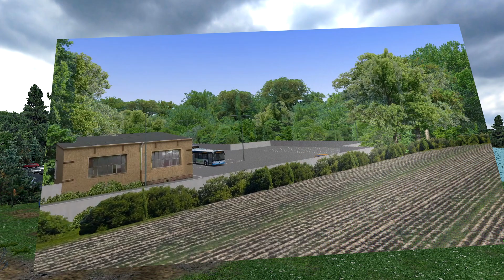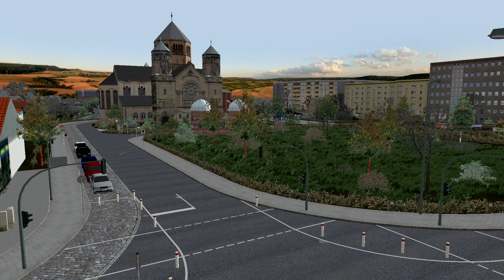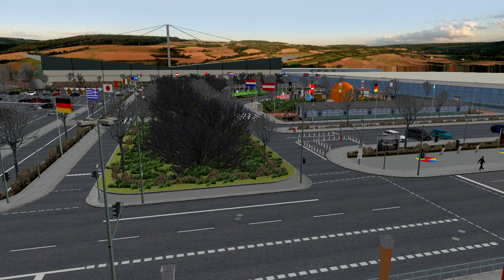Top 10 Downloads Januar by Omsi Webdisk | Der CaotenTrupp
Platz 10:
Solaris Urbino 18 Euro 3 by Westu

Platz 9:
Renault Agora L €2 PACK by TheFMrr

Platz 8:
Landkreis Grüntal by Cedric p.

Platz 7:
Leutersbach by therock33

Platz 6:
Mercedes-Benz Citaro LÜ by Tarik K.

Platz 5:
Probacher Land by Roadmaster '93

Platz 4:
Waldhofen 2013 by Gleiswechselbetrieb

Platz 3:
Winsenburg 2015 Updated by Dominik Plays

Platz 2:
Landkreis Lahnau by Karim, Ivan

Platz 1:
Renault Agora S €2 2Doors by TheFMrr

Timestamps:

0:00 - Begrüßung
0:20 - Platz 10: Solaris U18 €3 by Westu
3:36 - Platz 9: Renault Agora L €2 PACK by TheFMrr
4:22 - Platz 8: Landkreis Grüntal by Cedric p.
5:51 - Platz 7: Leutersbach by therock33
8:27 - Platz 6: MB Citaro LÜ by Tarik K.
9:28 - Platz 5: Probacher Land by Roadmaster'93
10:23 - Platz 4: Waldhofen 2013 by Gleiswechselbetrieb
11:42 - Platz 3: Winsenburg 2015 Updated by Dominik Plays
12:57 - Platz 2: Landkreis Lahnau by Karim, Ivan
13:59 - Platz 1: Renault Agora S €2 2Doors by TheFMrr

14:34 - Neuerungen in der Webdisk/Verabschiedung